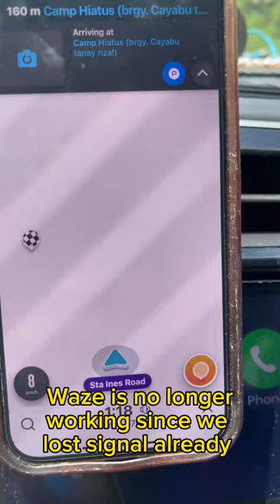Camping weekend at Tanay, Rizal | Kobebanat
Camping weekend at Tanay, Rizal